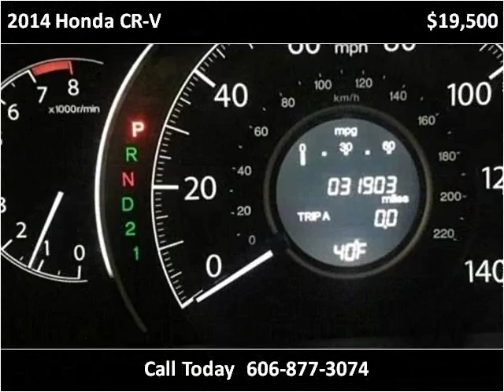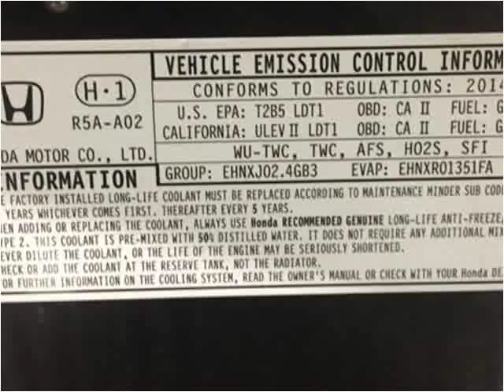2014 Honda CR-V Used Cars London KY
This 2014 Honda CR-V is available from Tim Short Select Used Cars London KY.